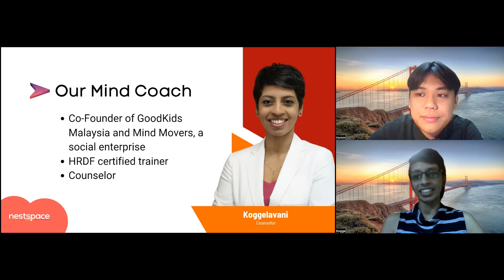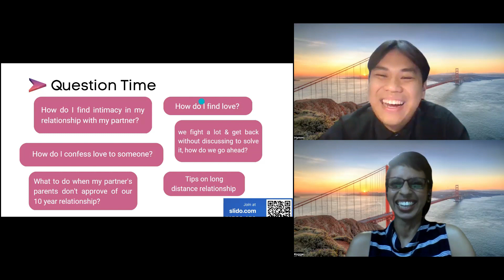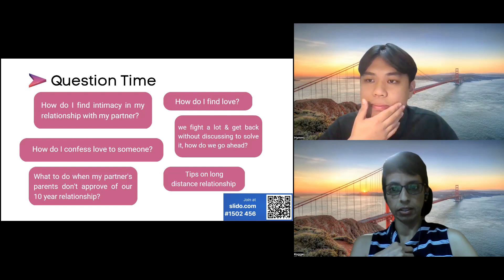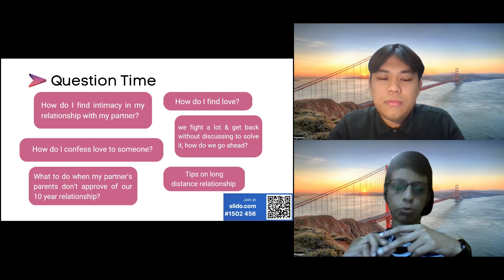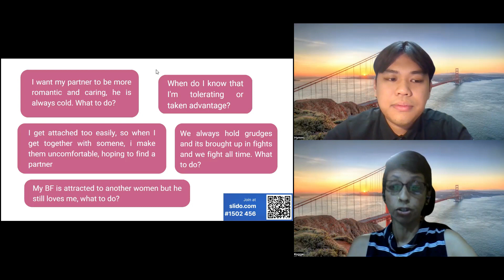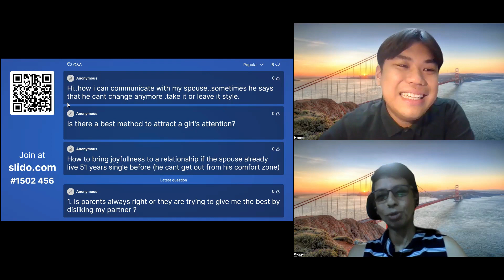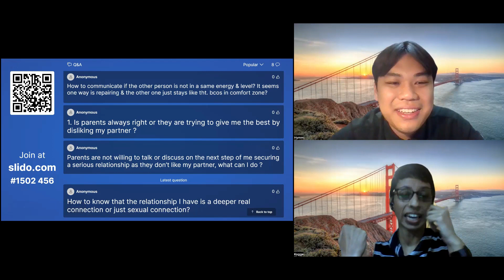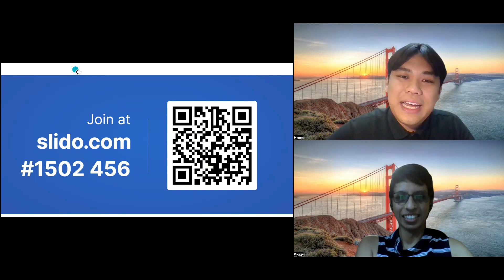03/08/2023 - Romantic Relationship: Your Top Romantic Relationship Questions Answered! 💞🗨️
Missed the live action? Catch the replay of our captivating Romantic Relationship Q&A Session! We've got you covered on all things love, communication, trust, and more.

🔍 Key Highlights:

Expert insights on enhancing your relationship toolkit.
Answering your burning inquiries about love and connection.
Strategies to ignite the flames of passion in your relationship.

🎙️ Watch Now and Transform Your Relationship:
Get ready for an engaging discussion that will empower you to build stronger, more meaningful connections with your partner.

Don't miss out on future relationship advice and discussions.